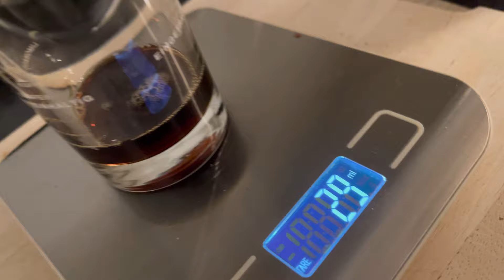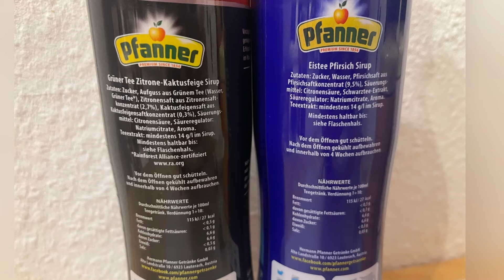Pfanner Eistee Sirup im Test: Der Grüne & Pfirsich mit und ohne Sodastream!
Juhu vom Guru! Heute gibt es den Pfanner Eistee Sirup im Sorten Test. Es gibt ihn in den Sorten Der Grüne und Pfirsich und wir probieren ihn mit und ohne Sodastream.